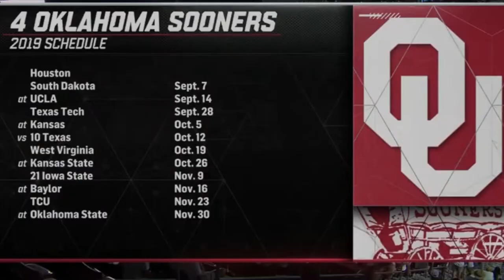Full Interview with South Carolina head coach Shane Beamer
Welcome into the first episode of my channel. We discuss his time at Oklahoma, NCAA's extension of the dead period, his relationship with Oklahoma athletic director Joe Castiglione and the transition to South Carolina. Hope you enjoy!